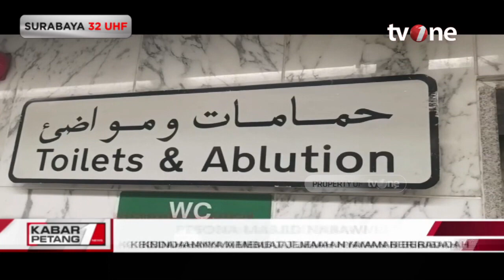Pesona Keindahan Masjid Nabawi Madinah | Berita Islam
Berita Islam, religiOne - Pesona Masjid Nabawi

Jakarta, tvOnenews.com - Masjid Nabawi memang meninggalkan kesan mendalam bagi setiap jemaah. Keindahan dan kenyamanan masjid yang berada di Madinah, Arab Saudi ini juga membuat jemaah betah beribadah.

Bagi Anda yang pernah datang ke masjid Nabawi di Madinah, Arab Saudi pasti ingin kembali lagi.

Sebab, selain masjid yang sangat indah juga sangat nyaman tentunya untuk beribadah.

Di Masjid Nabawi terdapat 250 tiang payung listrik yang bisa melindungi para peziarah dari panasnya matahari di kota Madinah.

Payung listrik ini lebarnya 25 meter dan ketinggian 20 meter. Payung-payung ini bisa menahan panas sampai dengan lebih dari 40 derajat Celcius sehingga jamaah dan peziarah yang berada di bawah sini merasa nyaman untuk melakukan amalan ibadah dan juga membuat kita lebih khusyuk.

Selain itu pada tiangnya juga terdapat kipas angin yang juga dipasangi water spray sehingga lebih membuatjamaah segar meskipun cuaca panas terik.

Di pelataran Masjid Nabawi juga bisa menampung lebih dari 400.000 jamaah yang ingin beribadah.

Sementara di bagian dalamnya dapat menampung lebih dari 600.000 sehingga total dengan yang luas sekitar hampir 10 hektar ini bisa menampung 1 juta orang untuk melakukan amalan ibadah.(awy)